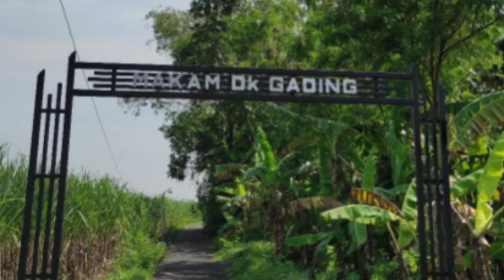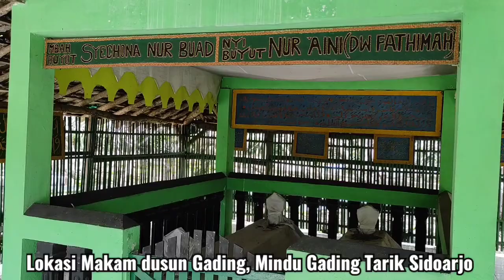Ekspedisi Kota lama part 28 Edisi Makam Gading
Jejak Peradaban terlihat jelas dimakam dusun Gading ini, Gading masuk desa Mindu Gading Tarik Sidoarjo